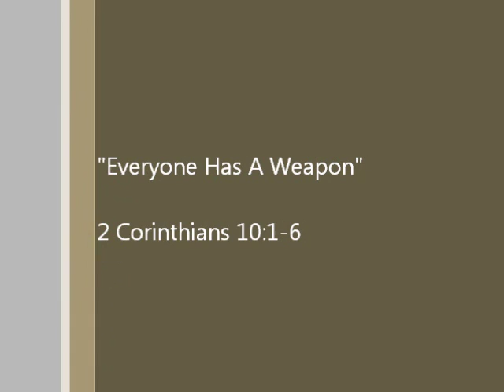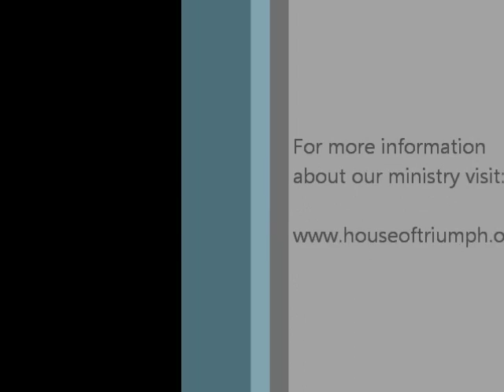"Everyone Has A Weapon"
2 Corinthians 10:1-6

Sunday Message of Deliverance
Pastor Stephen Thompson